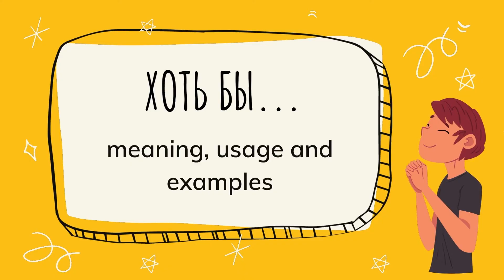Хоть бы | How Russians make wishes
This is the first video where I answer your questions and show how to make wishes in Russian so that they become true :)

In the comments share your wishes and desires with the phrase ХОТЬ БЫ!